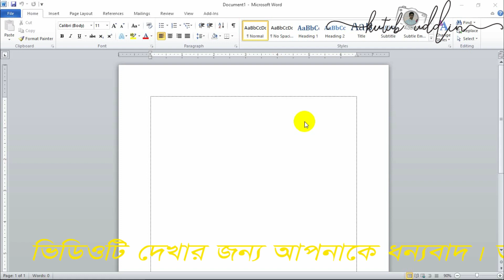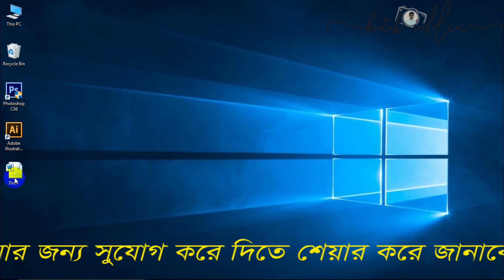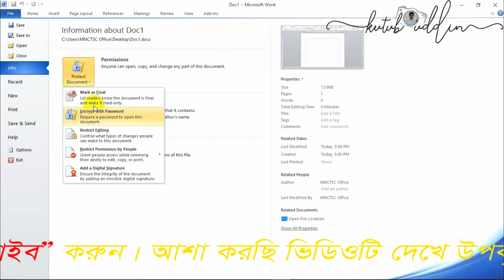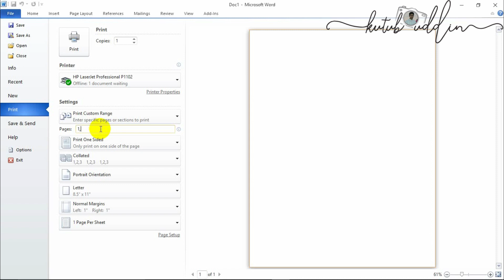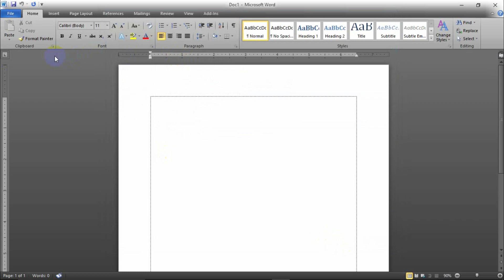MS Word File Tab All Options